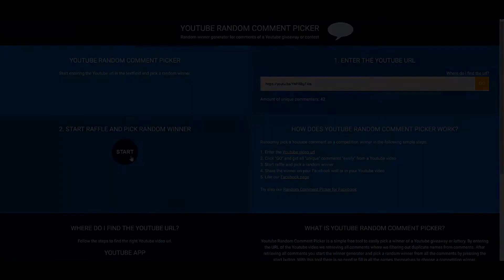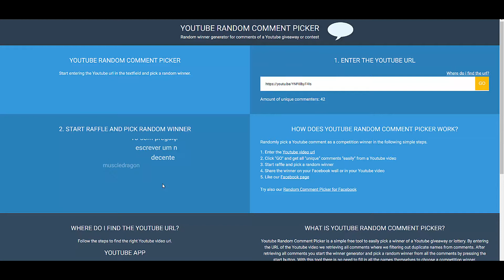Minecraft OP Prison | Announcing Winners! | OPMines.net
To Claim Your Prize /m Magic_Rain4 Saying You Are A Giveaway Winner! I will respond and verify if you are and will /trade you your item! Thanks To All Who Entered And Best Of Luck Next Time

Winners:
OP+ Pick: DirceuGamer
P8 Pick: LencoOwner
3x3 Pick: PapaAlex
Server: Opmines.net